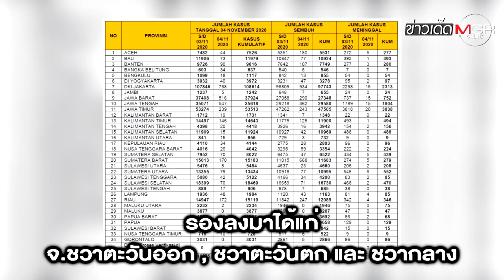"อินโดนีเซีย" เศรษฐกิจถดถอยรอบ 22 ปี!! โควิด-19 พ่นพิษ ยอดป่วย-ตายพุ่งอันดับ 1 อาเซียน